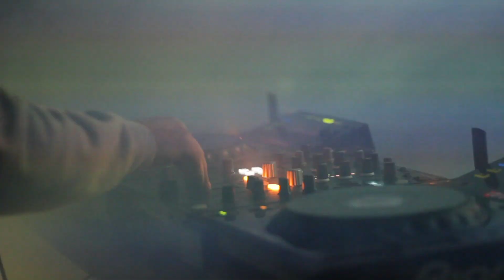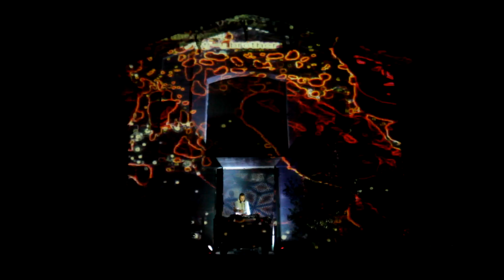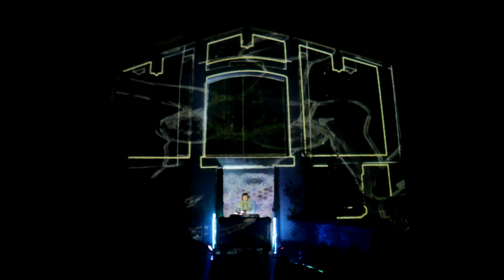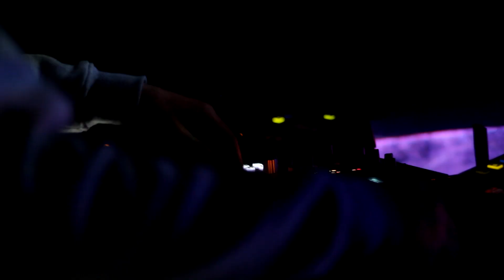Alex Garcia - Lockdown Session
ALEX GARCIA - LIVE STREAM - LOCKDOWN

VJ
De Natura Rerum
Full Screen Mode